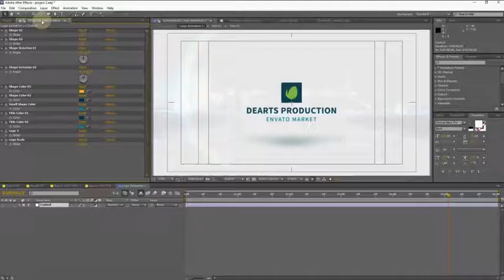Minimal Modern Logo 2 | After Effects template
Last Update: 8 July 17
Created: 8 July 17
After Effects Version: CC 2015, CC 2014, CC, CS6, CS5.5, CS5
Length: 0:06
Resolution: 1080x1920
File Size: 320MB
Media Placeholders: 5
Text Placeholders: 5
Category: (logo-stings)

Description: Minimal Modern Logo 2 Animation projects pack. Very simple and well organize project. You can easily change the colors in just one simple step. Changing text,  drop your logo, audio and hit render. Fast rendering project. You don t need any Advance knowledge of After Effects in order to use this project. Even if you never worked with the After Effects you can watch the video tutorial and complete the job. 05 logo animations 4K, 2K, 1080p, 720p No plugins required Includes video tutorial After Effects CS5 or higher Change easily Fast Rendering No audio include Audio links and...